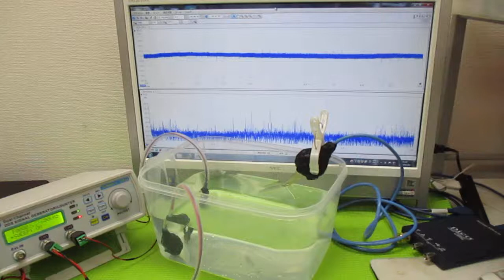キャビテーションと音響流の最適化技術 ultrasonic-labo